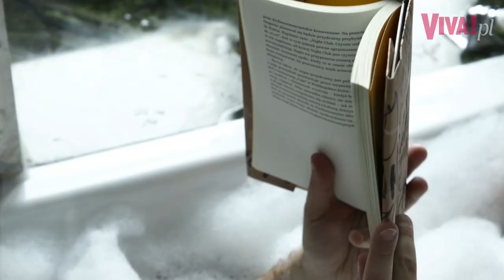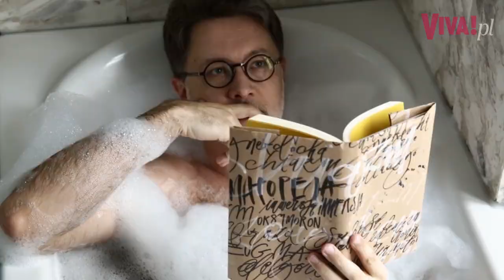Michał Rusinek o kulisach współpracy z Wisławą Szymborską!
Michał Rusinek przez lata był sekretarzem Wisławy Szymborskiej. Zaprzyjaźnili się choć nigdy nie przeszli na „ty”. Co spowodowało, że został polecony noblistce? Jak wyglądało ich pierwsze spotkanie po tym, jak otrzymała nagrodę Nobla? Pisarz zdradził nam tajemnice tej niezwykłej współpracy! Przekonajcie się sami!